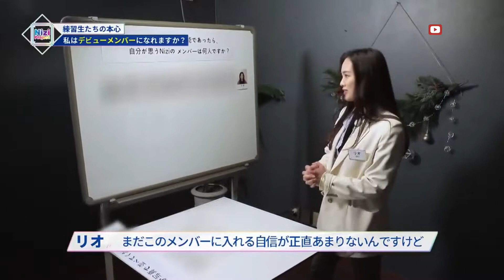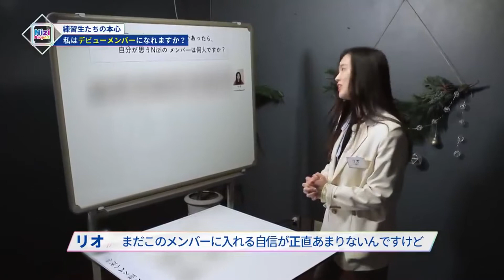211 [마유까 리오-아직 부족한 점이 많지만...]Project Part2 ep07＃NiziU＃니쥬＃준짱＃일본어